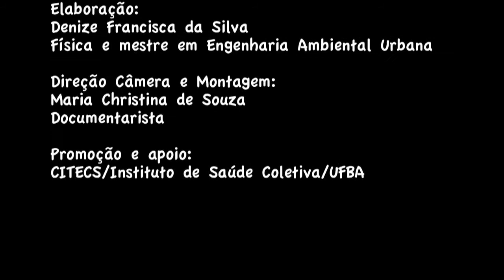Efeitos biológicos das radiações eletromagnéticas